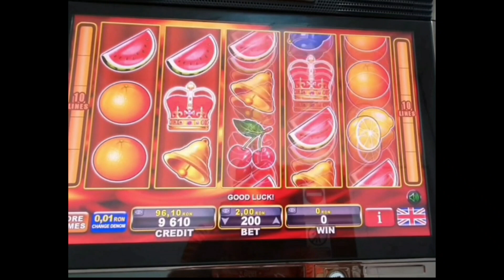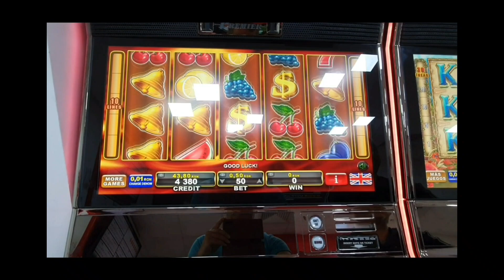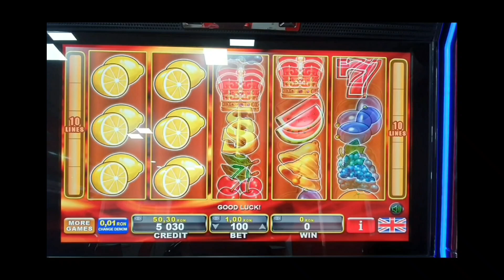SHINING CROWN FRUITS BET 2OO SLOT MACHINE BIG WIN PĂCĂNELE